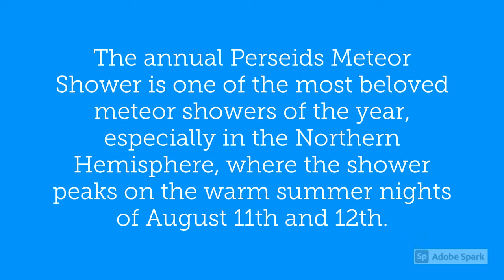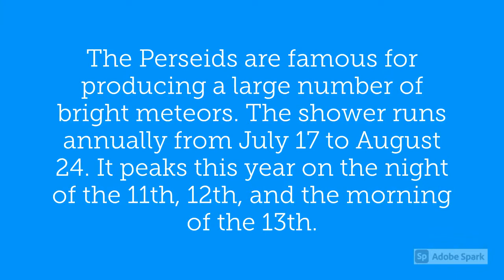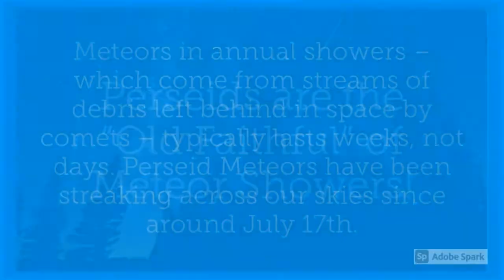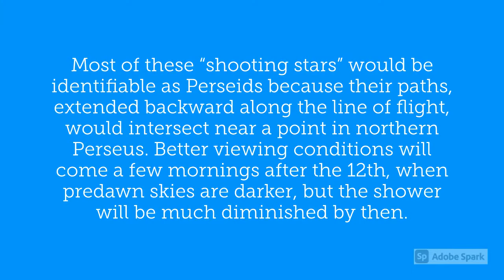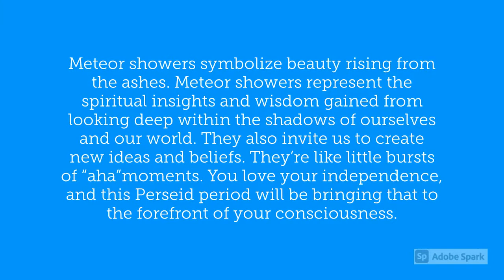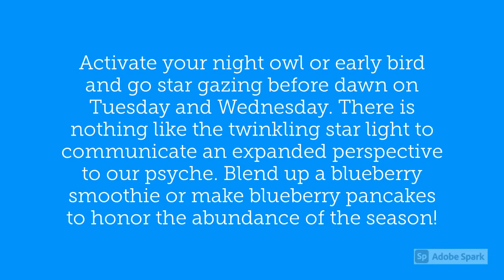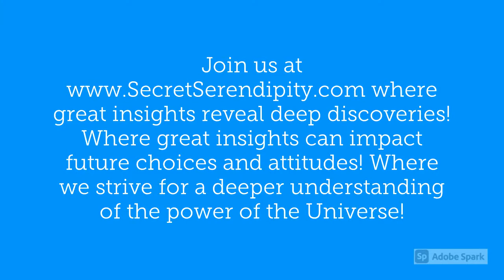August 11 12 – Perseids Meteor Shower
The annual Perseids Meteor Shower is one of the most beloved meteor showers of the year, especially in the Northern Hemisphere, where the shower peaks on the warm summer nights of August 11th and 12th.